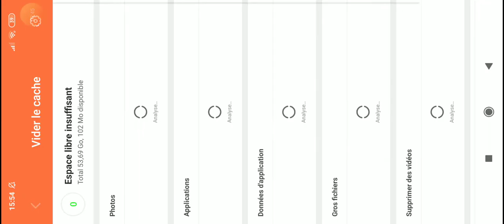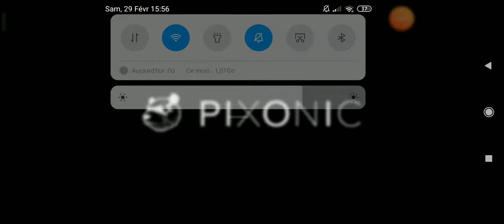War robot gameplay